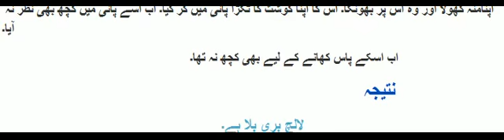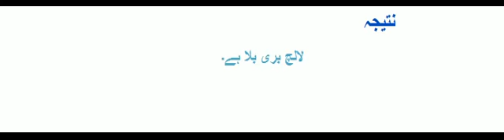Greedy Dog Story written in Urduلالچ بری بلا ہے۔|Lalchi Kutta|Short Moral Story in Urdu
new story in Urdu urdu kahanian ikhlaqi kahaniyan moral story in Urdu#Moral Stories in Urdu Urdu Child Story New Moral story in Urdu